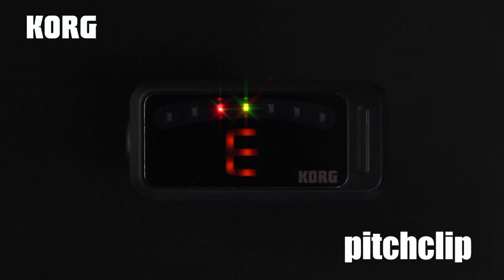KORG / チューナー Pitch Clip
ユーザー・フレンドリーな設計となっているKORG/Pitch Clip。
チューニングメーターの動きを動画でチェック！